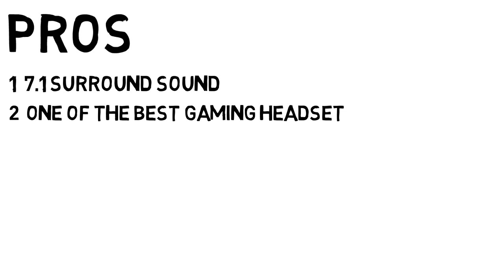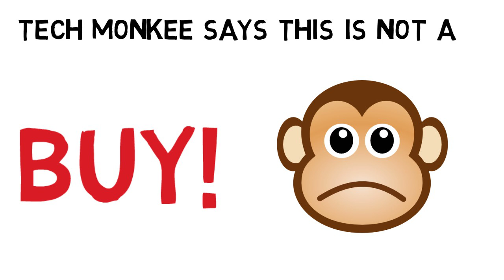corshair hs60 7.1 surround sound gaming headset